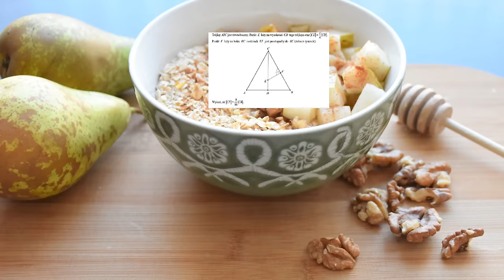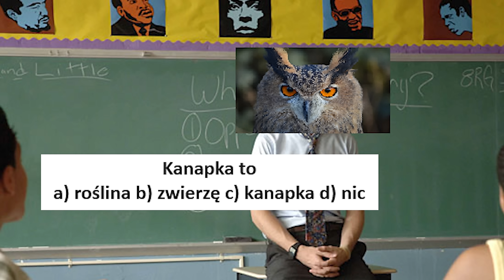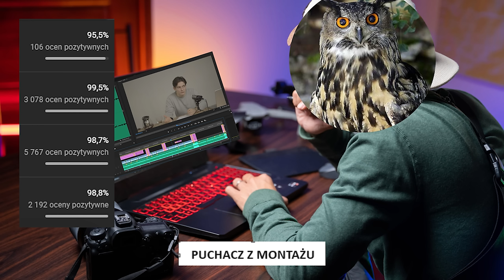WSZYSTKIE PEWNIAKI NA EGZAMIN MATURALNY (o poleceniach, zmęczeniu i moich wspomnieniach)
Sama koncepcja pewniaków na maturę jest okropna ale myślę, że mogę zrobić coś dobrego i podzielić się swoimi obserwacjami i doświadczeniami. Stawiam dom, że wszystkie omówione przeze mnie elementy będą na egzaminie.

🦉 Sociale
@puchacztube [instagram]
@tuuurczi [instagram]